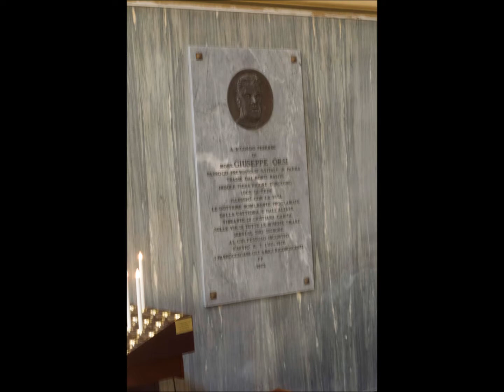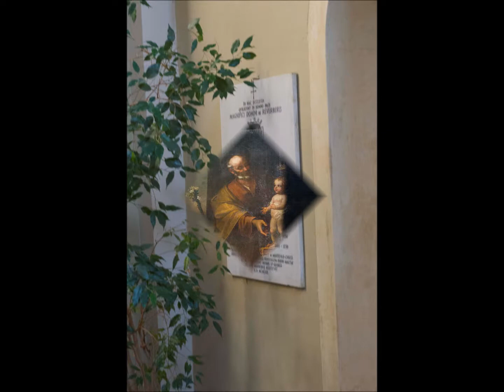chiesa di san vitale